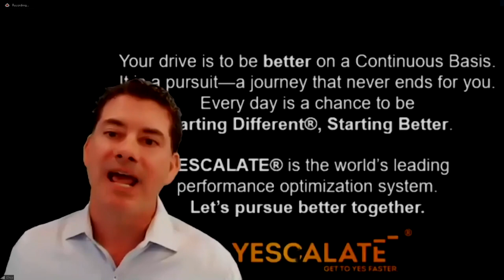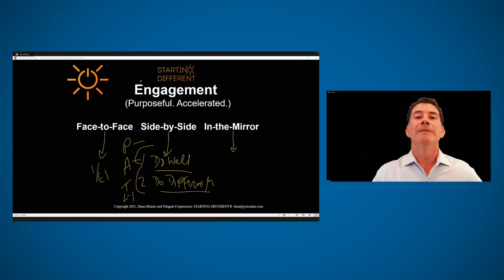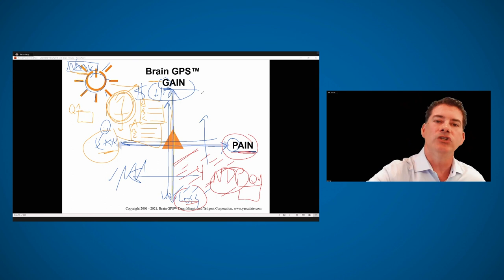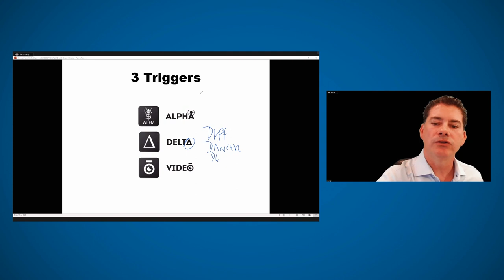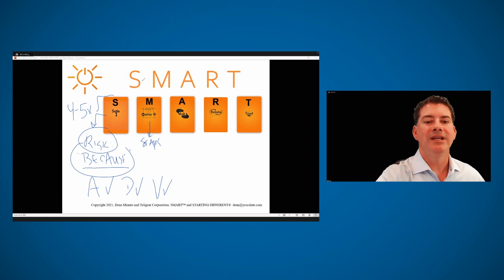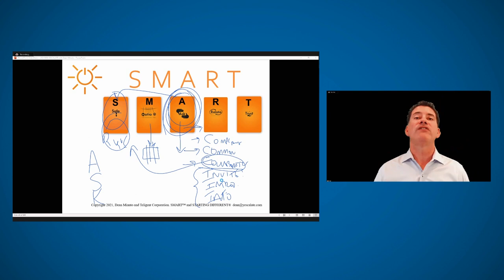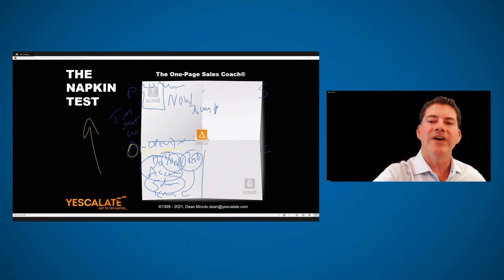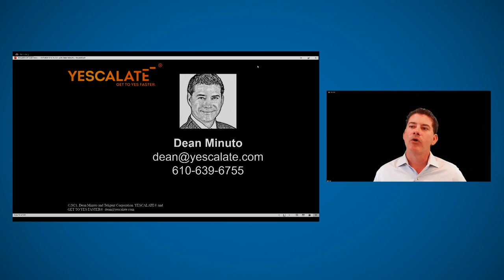Yes Faster-- The Brain Science of ENGAGEMENT. (YESCALATE® and Dean Minuto for PCCA ACT Conference)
YESCALATE® is how we pursue better together—a performance optimization system focused on the three E’s: Expansion and Efficiency through ENGAGEMENT—(Based on Brain Science) and the path to GET TO YES FASTER® and make more of a difference in our world.  This video is a recording of an intro workshop Dean Minuto (founder of YESCALATE®) presented to assist PCCA’s Member Pharmacists in their efforts to engage lawmakers so that they can continue to make a difference in the lives of patients across the US. PCCA has been a client of Dean’s for more than 13 years—and this year PCCA has invited Dean to contribute not only at their ACT Conference (virtually) but also their milestone International Event (on he mainstage).

Dean Minuto began framing out the System that is YESCALATE® 30 years ago, and in the process, was given the Vistage Speaker of the Year Award back in 2014/2015. By August 2021, during the lockdown, our team began working with a specialist consultancy in the UK to build a framework for how to make the YESCALATE® System more widely available.

The System (YESCALATE®) that we have had the honor of building with clients and embedding within their cultures (like ARCH INSURANCE, THE HARTFORD, BLINDS.COM, et al) was built with the learning of friends / clients and more than 9,000 Members of Vistage that Dean has presented to.

And combining that learning with the best thinking of great thinkers that Dean knows and has been certified by (including Dr Robert Cialdini, David Friedman and prominent Neuroscientists) The basic framework of YESCALATE® is based on asking three questions focused on Best Practices:
• What do Top Performers do (Identify the Practices)?
• Why do those things work (Validate the Practices—with Brain Science)?
• How can we roll them out to everyone (Calibrate and make Our Own)?

Getting Started with the YESCALATE®
In the first few months of 2021 we have rolled out 16 new YESCALATE® Intro Programs – and in every case the Teams start with a focus on BEHAVIORS and the brain science that explains the WHY that underlies their chosen BEHAVIORS. This is the SMART™ Model within the YESCALATE® System.  Once they embed those BEHAVIORS, they create CUES and ROUTINES in their businesses around making those behaviors HABITS. That leads us to introducing the other components of the System including a Client Engagement Model and a Coaching Model and Measurement Tools.

What does the YESCALATE® System do?
 YESCALATE® focuses on ENGAGEMENT—face-to-face (with people Outside the client organization—let us call them Our Customers) and side-by-side (with people Inside the client organization—let us call them Our Team) and in-the-mirror (meaning personal development and self coaching).

Within the YESCALATE® System there are trademarked Models and Tools which include:
1. a core list of 21 behaviors based on brain science (the YESENTIALS®)
2. a Model for teaching the five cognitive biases from brain science (the SMART™ Model)
3. a simple tool for applying how to target the deciding part of the brain (the Brain’s GPS™)
4. a Model for Customer Engagement (the One-Page Sales Coach® OPSC® Model)
5. a Model for Coaching Engagement (the Coaching PATH™ Model)
6. and a framework for using brain science to develop Metrics for Teams (the Performance Compass™)

And you know the coolest part?  It doesn’t matter WHERE a company starts with these components and it doesn’t even matter if they install ALL the pieces, because any single one element will generate results in three areas:
• EXPANSION (growth in sales),
• EFFICIENCY (bottom line improvements),
• ENGAGEMENT (both internal and external clients) and

If you are ready to pursue better together and optimize your Teams performance with a System that focuses on Engagement, Expansion and Efficiency you can reach Dean Minuto at